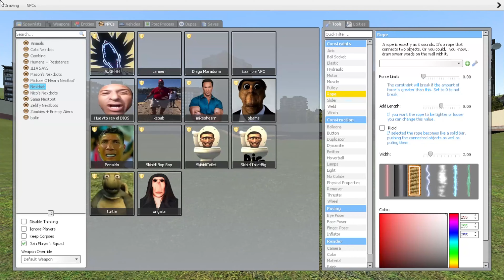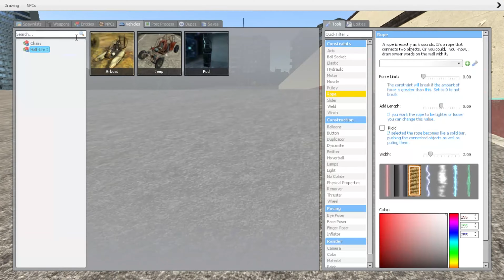Trying to escape of Hi My Name Is Aughhhh horde in GMOD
Trying to survive of Hi My Name Is Carmen Winstead Aughhhh horde in GMOD chase!!